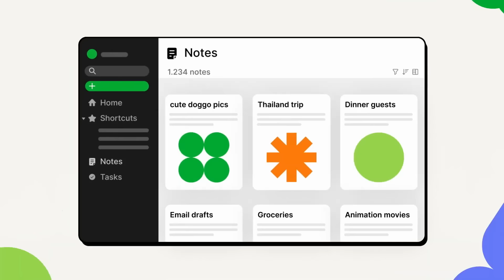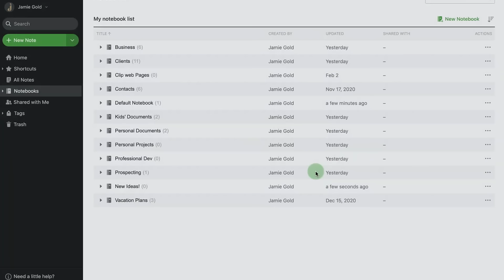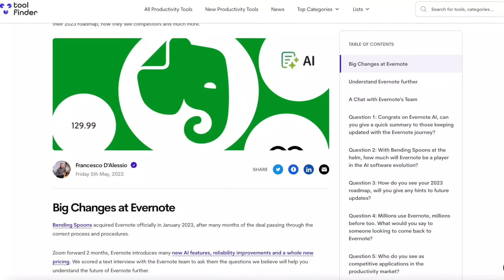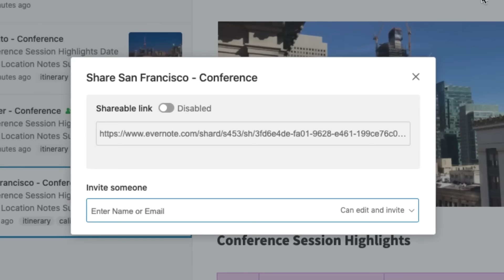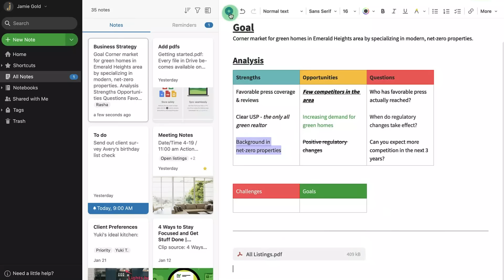Evernote: The Return of Elephant With A Vengeance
evernote resurgence is not just a cosmetic makeover but a substantial upgrade that addresses the essence of digital note-taking. This video discusses its features, ai capabilities, and the future state.

2. Explore the Future: Dive into the digital abyss!
3. Read My Blogs on Medium
5. Stay In the Loop: Don't miss a beat! Sign up for our newsletter to stay updated on all things Nextgen Digital.